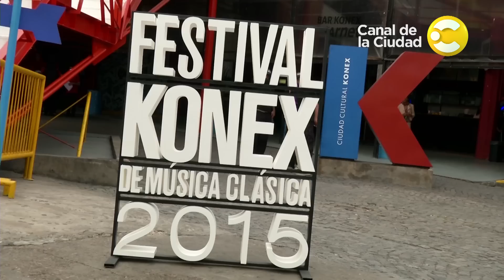"Festival Konex sobre música clásica 2015" - Por la ciudad